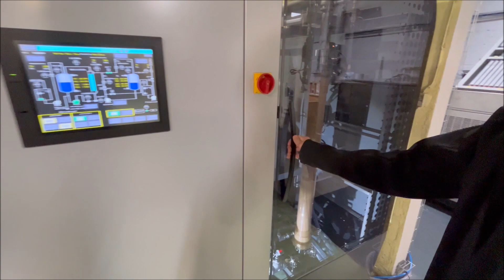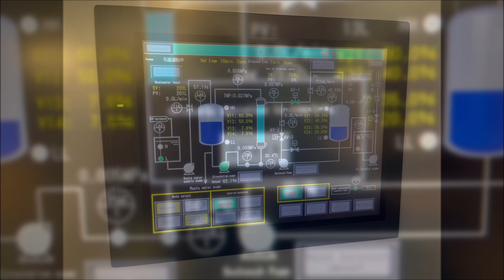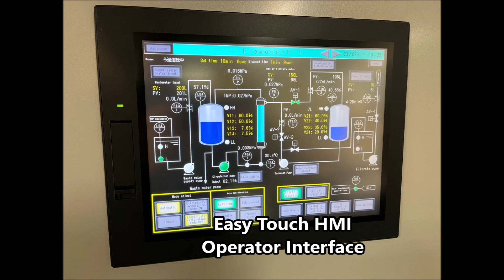AWP-Loop Waste Water Recycling System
A large majority of flexo platemaking operations today
are using hydrocarbon solvent platemaking techniques.
Although health and safety at work for these operations
is usually controlled in compliance with legal limits, some
operators occasionally feel the presence of an unpleasant
smell or fatigue within the ambient working environment.
For more than five decades, Asahi Photoproducts has
introduced a range of water-wash platemaking technologies
to deliver a balanced environmental impact as well as to
improve life and living and the well-being of employees
by removing VOC solvent-based washout from today’s
platemaking operations.
One square meter of water-wash flexo plates is produced
with an average of approximately 10 liters of water. The
AWP-LOOPTM system reduces the wastewater to only
approximately 3 liters and maintains 70% of the water
inside a closed-loop operation. This innovative solution is
another milestone in water-wash platemaking and gives
flexo platemaking operations more reasons to change to a
Solvent ZERO platemaking environment.